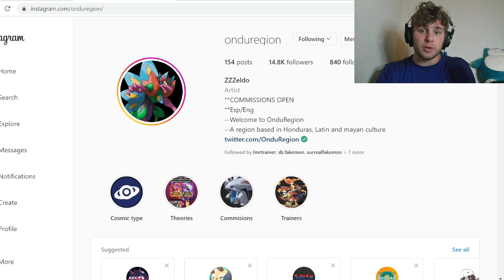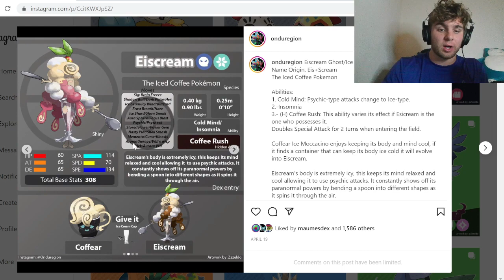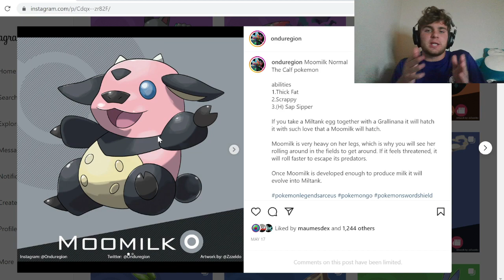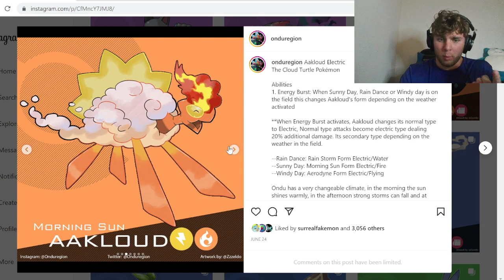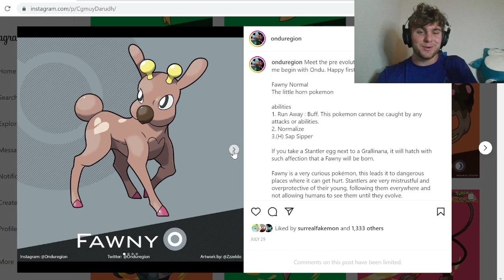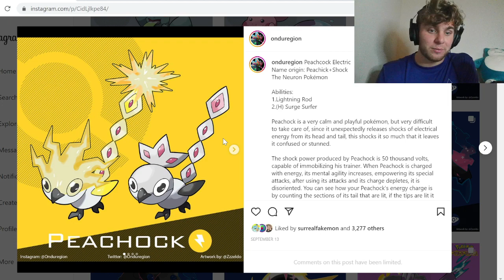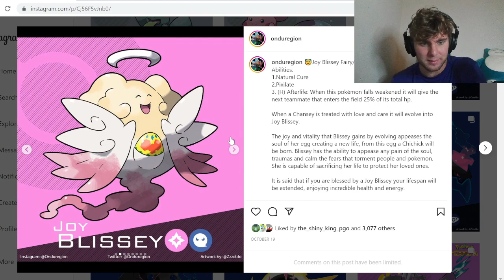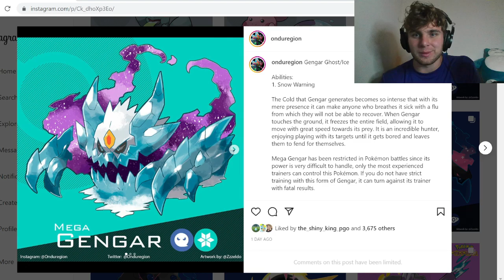Regional Gengar, New Eeveelution, Regis and More! (Region Review, Ep 9)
Hey everyone,
In todays Region Review we take a look at Onduregion’s Region! They have got some great artwork and designs!